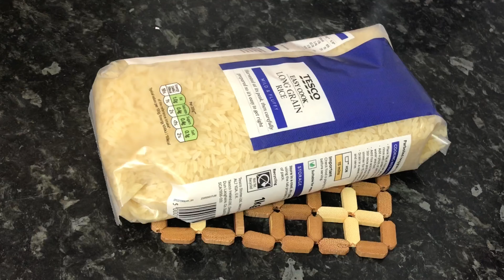রোজার আগে ঘরে বসে নিজেই ভেজে নিন মুড়ি || Puffed Rice or Muri Recipe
রোজার আগে ঘরে বসে নিজেই ভেজে নিন মুড়ি। খুব সহজে কিভাবে ঘরে মুড়ি ভাজবেন সেটা নিয়েই  আমার আজকের আয়োজন।